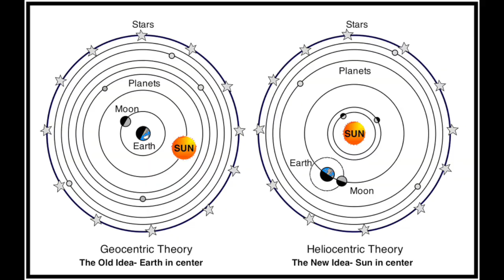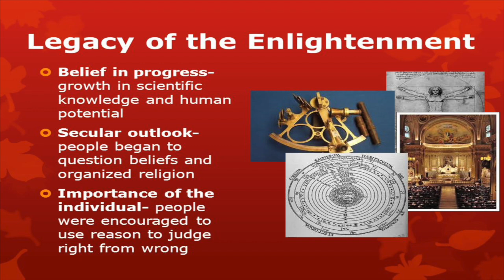The Scientific Revolution and Enlightenment World History Rap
A Rap about the Scientific Revolution and Enlightenment (Age of Reason) that doesn't suck :P